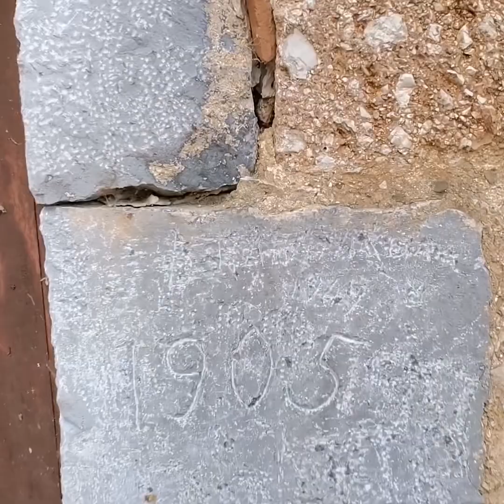Άγιος Νικόλαος Αργολίδας. Το πέτρινο έρημο χωριό της Αργολίδας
Ο Άγιος Νικόλαος δεσπόζει στους πρόποδες του βορεινού τμήματος του όρους Φαρμακά, στο μέσω περίπου της κοιλάδας που οδηγεί από τον κάμπο της Σκοτεινής στο κάμπο της Αλέας. Το χωριό που κατοικείτο από κτηνοτρόφους τα πάλια χρόνια κτίστηκε από τους περίφημους λαγκαδιανούς μαστόρους που ήταν οι καλύτεροι της Πελοποννήσου. Το χωριό αυτό το εγκατέλειψαν οι κάτοικοί του (στη πλειοψηφία τους κτηνοτρόφοι) και μετακόμισαν  ελάχιστα χιλιόμετρα ανατολικά του Φαρμακά. Εκεί έφτιαξαν το καινούριο χωριό, το Πλατάνι. Ο κύριος λόγος που τους ανάγκασε να μετακομίσουν είναι το κλίμα. Η λεκάνη που κτίστηκε το νέο χωριό είναι πιο ζεστή καθ' όλη τη διάρκεια του έτους.